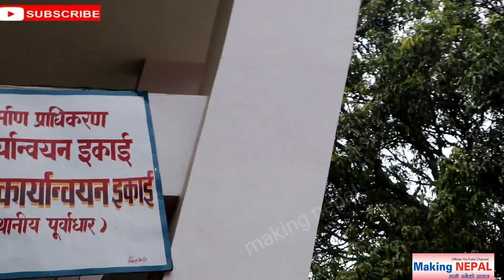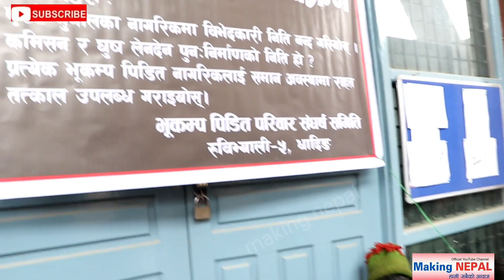भूकम्प पीडितसँग कमिसनको चलखेल, पुनः निर्माण कार्यमा तालाबन्दी, नन्द काप्रिको आक्रोश making nepal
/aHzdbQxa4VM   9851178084